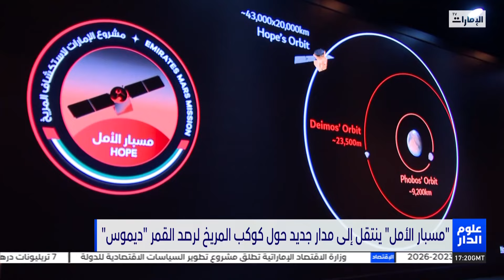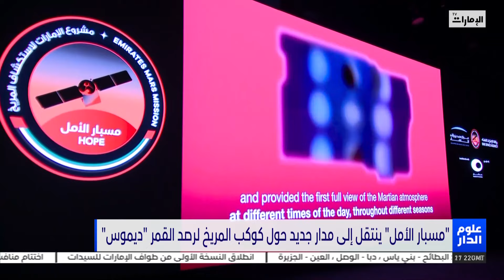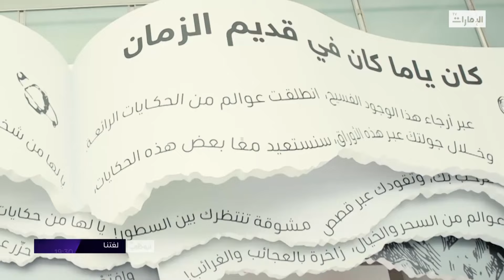نشرة أخبار علوم_الدار المحلية الثانية من مركز أخبار قنوات أبوظبي التاريخ 09-02-2023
نشرة أخبار علوم_الدار المحلية الثانية من مركز أخبار قنوات
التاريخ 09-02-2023